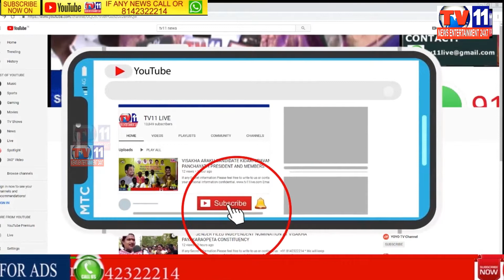HEERA GROUP DIRECTOR NOWHERA TAKEN INTO POLICE CUSTODY FOR 7 DAYS